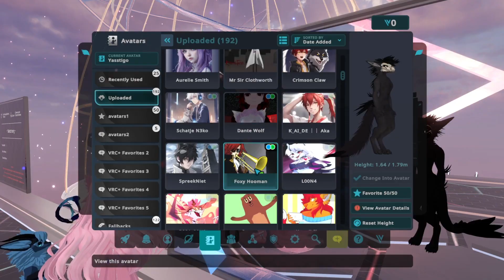Dancing Memories - VRChat Friends Memories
Me and my friends dancing :) I promised I'd upload it and share with yall!! :D yay!!! This was so much fun ^//^ Laughing with friends is one of the best feelings in the entire world :) Love you guys!!